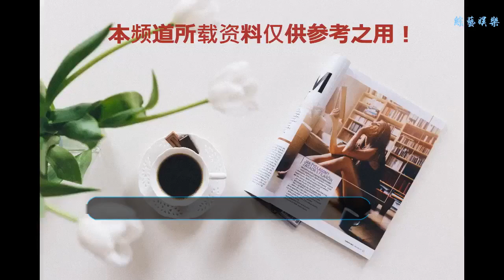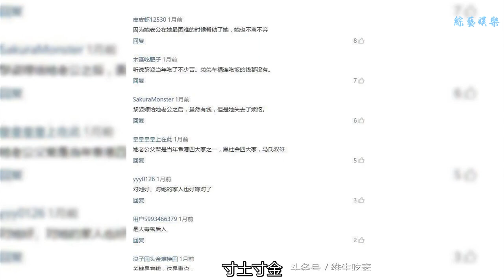一個嫁給了恩人，一個嫁給了愛情！黎姿豪宅碾壓蔡少芬的經適房？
谢谢！
    同是TVB的當家大花旦，黎姿嫁給了自己的恩人，而蔡少芬則嫁給了自己的愛情。
    38歲時，黎姿退出演藝圈，在澳洲悉尼和52歲殘障富豪馬廷強注冊結婚兼辦婚宴。當時很多人認為一朵鮮花插在牛糞上。
    但其實，黎姿甘愿嫁給殘障富豪馬廷強。是因為黎姿的弟弟車禍腦部重創后，當時幸好有馬廷強在旁扶助，癡心的他不但四處找最好的醫生，更是給了黎姿弟弟無限量的金錢幫助。
    當時黎姿雖然紅透香港，但要照料弟弟起居、看管弟弟原有的皮膚中心生意、還得拍攝新劇《珠光寶氣》，幾乎筋疲力盡，是馬廷強一句“不要做了，我會照顧你一輩子”，讓她決定下嫁。
    黎姿美麗善良，現在特別是她那對眼睛，一個人的本質什么樣，看眼睛是準確率最高。現在她已經是香港有名的女富豪。
    最近，黎姿豪擲4400萬港元，給弟弟買了一套房子。父母一生漂泊，黎姿最大的心愿是弟弟能過得好。重視親情的她，現在總算苦盡甘來。
    前一陣，韓磊在朋友家里聚會唱歌的視頻在網上曝光。大批網友圍觀并調侃，現場的朋友，演唱會門票補一下？
    韓磊在朋友家里聚會唱歌的視頻在網上曝光。
    現場版無伴奏都能唱出錄音棚的效果，大家紛紛好奇，這是誰家的豪宅？
    這就是黎姿的家。這棟別墅面積很大，從圖上看，裝修風格是屬于歐式的，家具少而豪華大氣，超大的落地窗，以及高檔的裝飾，讓她的家簡潔大方又非常貴氣，光是這一張餐桌就能看出，價格更是不菲。
    黎姿家的外景。在寸土寸金的香港，這絕對是頂級的豪宅。
    同樣是在香港，蔡少芬家明顯要簡單溫馨。參加《不可思議的媽媽》節目時，相比較何潔、胡可，蔡少芬的家是最擁擠的，兩個孩子都沒有自己單獨的房間，而且為了節省空間都沒有單人床只能睡上下鋪。
    另外就是房間很小，兩張上下鋪之間幾乎沒有什么空間。放一張電腦桌就已經把整個房間填滿。
    而女兒張楚兒居然爬繩索到閣樓。寸土寸金，因此蔡少芬一家把能利用的空間都合理的利用起來。
    光從面積看，黎姿的豪宅碾壓蔡少芬的經適房，妥妥兒的！想當初蔡少芬的男朋友也都是豪門，而最終選擇嫁給愛情，蔡少芬的選擇也是很讓人感動！
    網友感慨，同是TVB的明星，蔡少芬、洪欣是靠自己賺來的，黎姿是靠嫁豪門得來的。不能比啊！